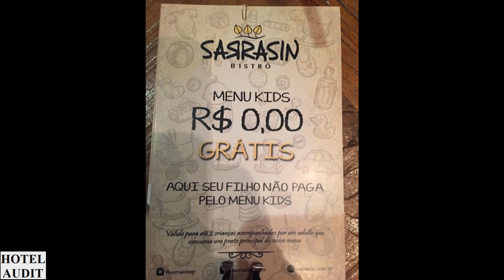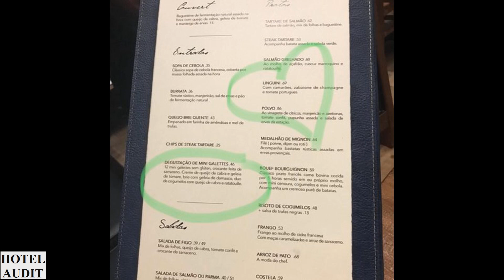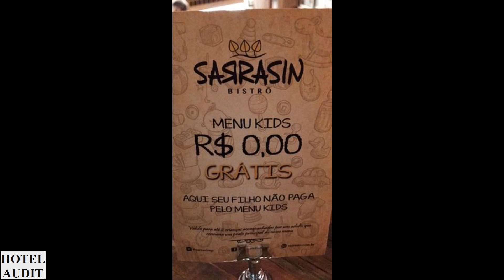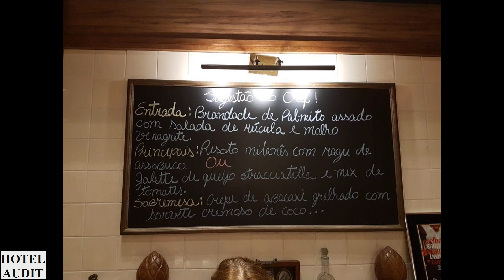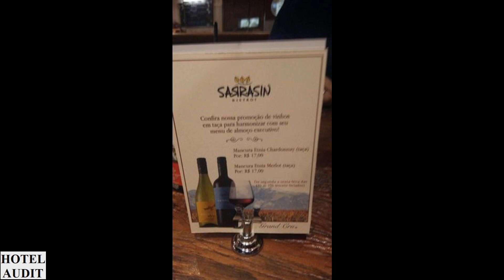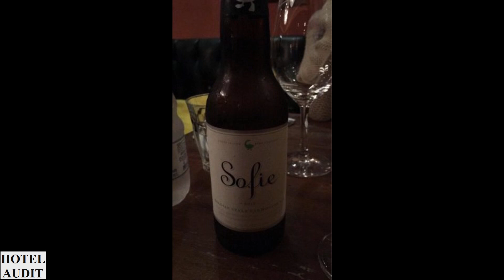Обзор отеля Обзор Страны Бразилия сан паулу Sarrasin Bistro 0 1 Hotel Audit Отель Аудит